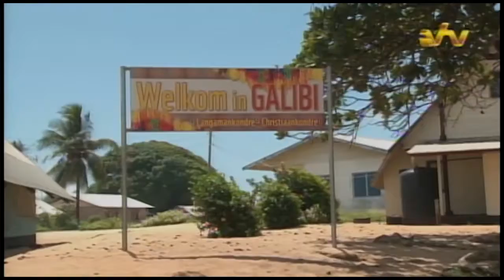16 08 2016 SDG van Ministerie van R O brengen werkbezoek aan Galibi